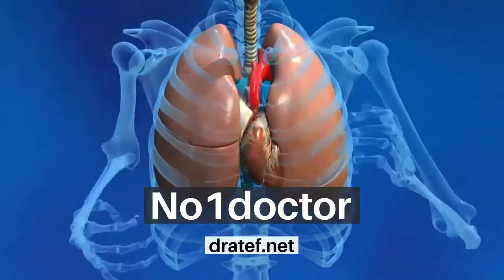Robert James Graves/Graves' disease/Top Famous Doctors In The World/ No1doctor/dratef/mrcs/frcs/usml